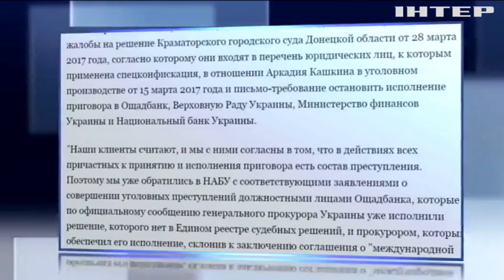На миллиарды Януковича претендуют 7 Кипрских компаний